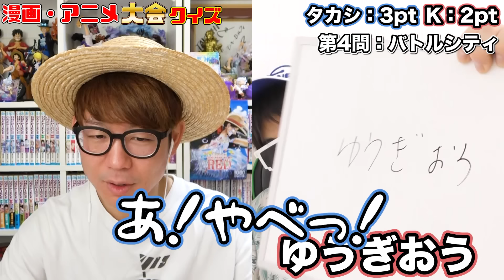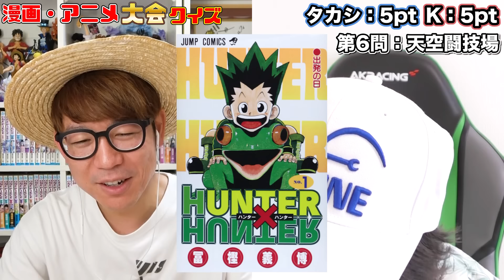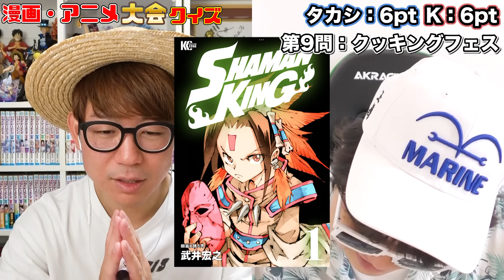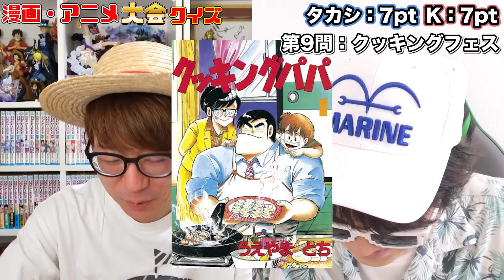【 クイズ 】大会・トーナメントから何の漫画に登場するか当てるクイズが楽しすぎたwww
10周年イベント映像が見れる旅chメンバーシップ加入はこちらから！
OSPのグッズはコチラ！

▼K
[ ID ]@HEW0521S

【グッズ】
▼公式グッズショップ『OSP SHOP』